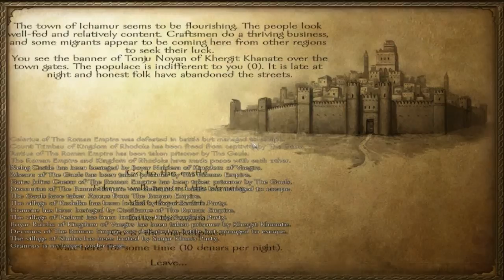Let's play Mount and Blade The Roman Invasion Mod Walkthrough/Gameplay part 3 (live commentary)